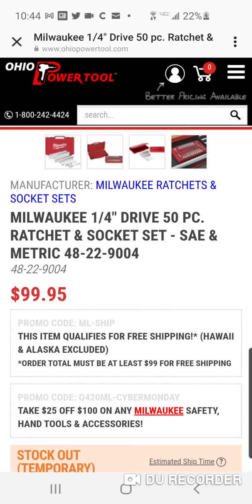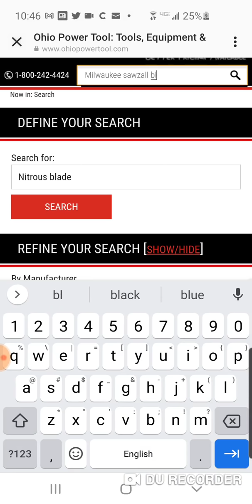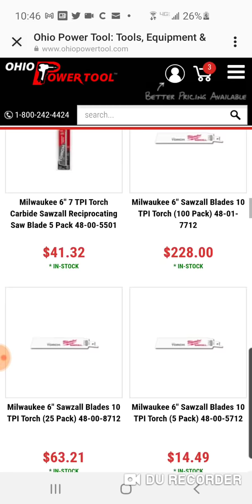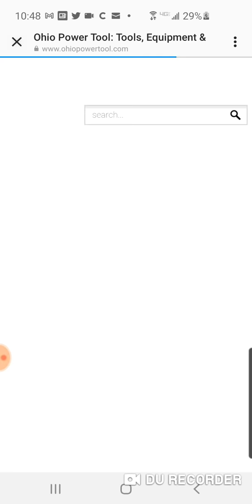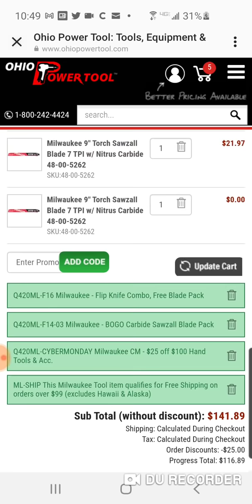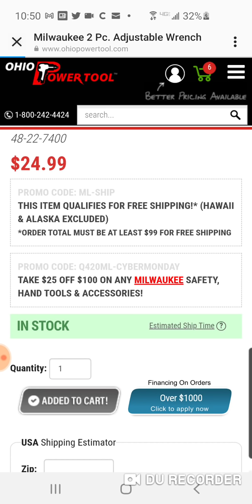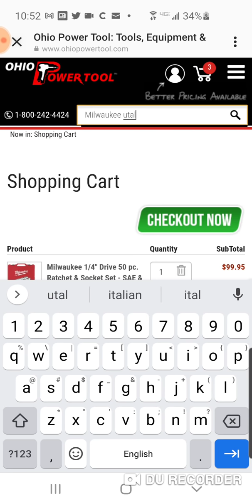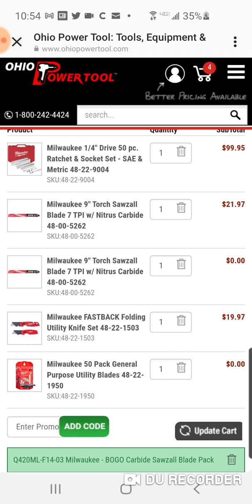☢️💥OPT OUTRAGER .. MILWAUKEE ONSAMBLE SAMPLER 💥☢️